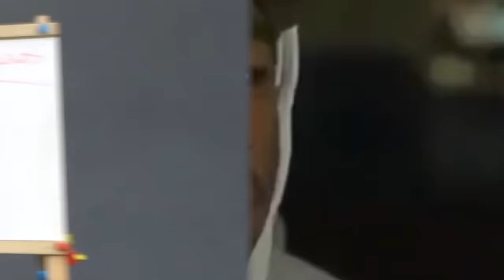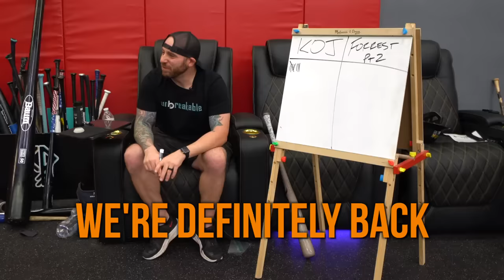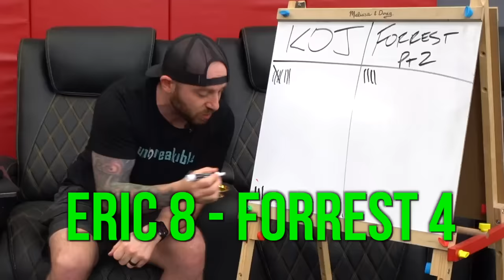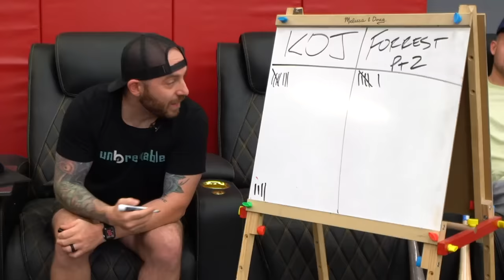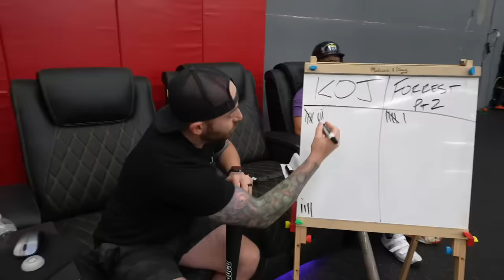I CHEATED Against A Pro Pitcher!